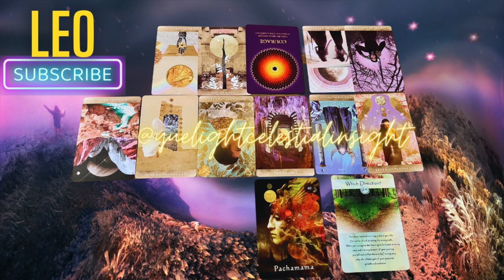Leo - "IT'S TIME, LEO. SINK OR SWIM. July 2023 Horoscope & Tarot Forecast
Leo July 2023 Monthly Horoscope & Tarot Predictions: "IT'S TIME, LEO. I Must Warn You About This!"
Leo, your horoscope for July 2023 encourages you to trust yourself this month, LEO as you approach big decisions and this huge portal of opportunity!

Other SPECIAL content You Might Be Interested In:

➡︎Leo - Discernment will Make or Break You! Review, Redo, See who is True- Leo Tarot 2023

-Namaste'🕉️